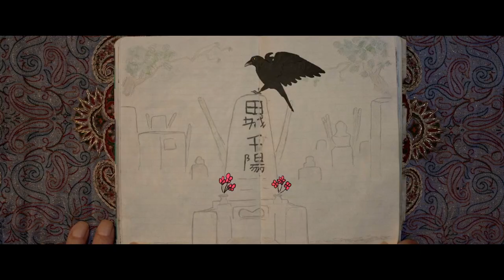The Old Young Crow (今昔カラス) TRAILER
Mehrdad, now an old man, recalls his encounter with an elderly
Japanese woman named Chiyo at a graveyard in Tokyo near his
elementary school. Through his childhood sketchbook, he
reflects on the mystery of her disappearance.